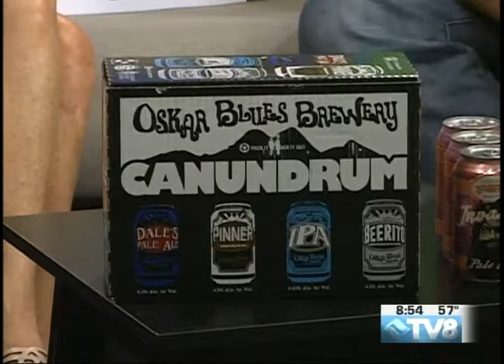Avon Liquor Cary Hogan 06.20.17 Good Morning Vail